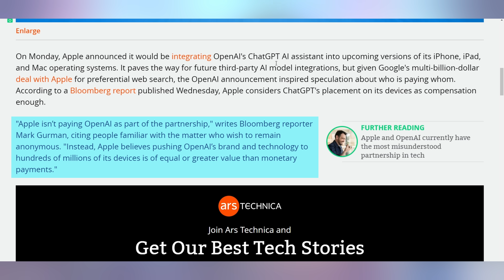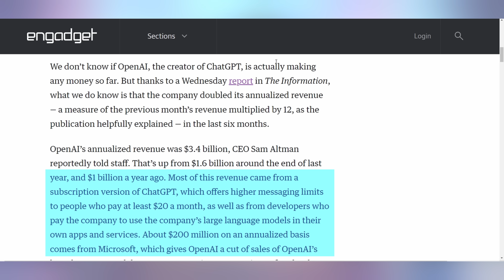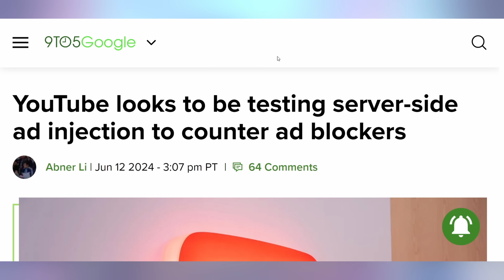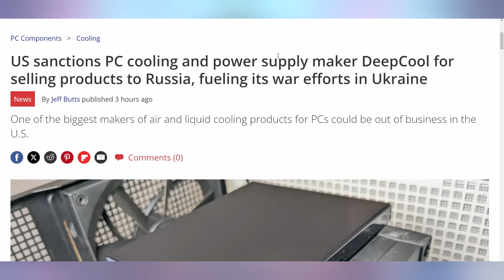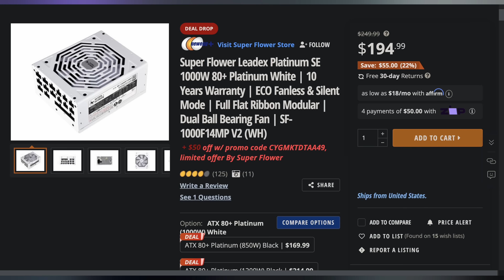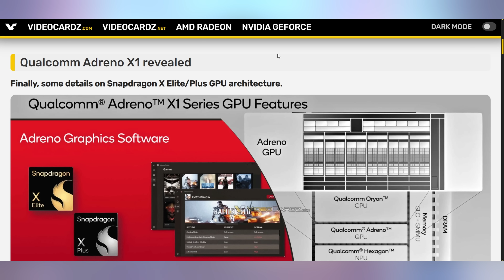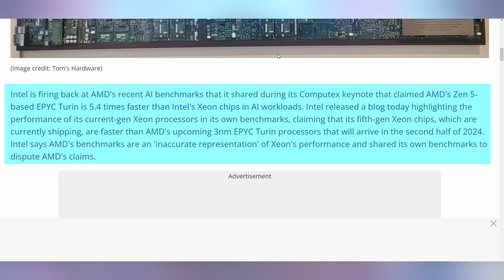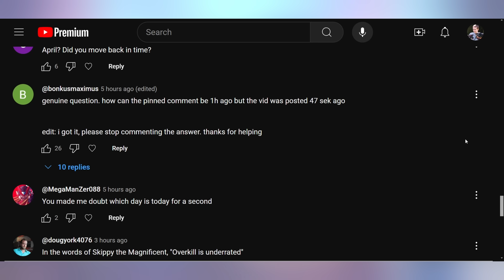AMD’s Doing The Shady Benchmarks Now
0:00 - Intro
00:21 - Apple & OpenAI Using Each Other
01:53 - YT Ad Direct Injection
03:28 - DeepCool’s Sanctions
05:19 - UFD Deals
06:13 - Discord on PS5 Directly
06:37 - Snapdragon Adreno X1 Architecture
07:57 - Intel Doesn’t Like AMD’s Benchmarks
10:24 - Comment Response

Presenter: Brett Sticklemonster
Videographer: Brett Sticklemonster
Editor: Rikus Strauss
Thumbnail Designer: Reece Hill